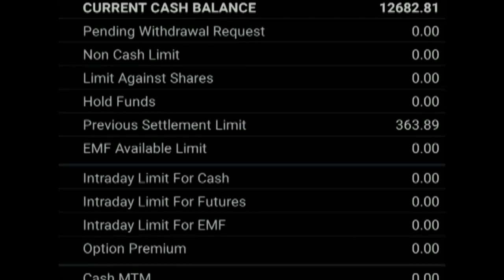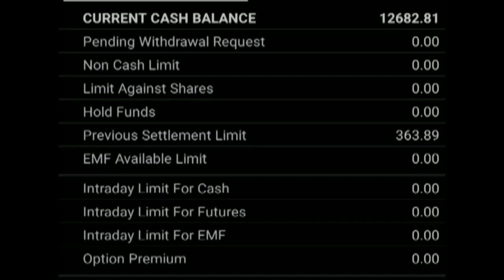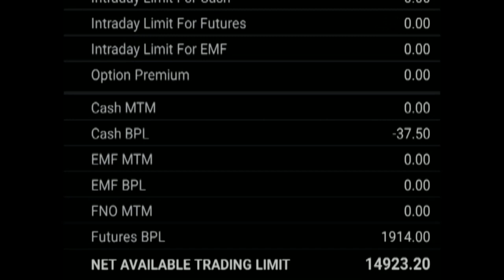क्या आप भी शेयर मार्केट में ट्रेडिंग करते हैं? हर घंटे 500 से 1000 कमाने का फार्मूला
हर घंटे 500 से 1000 कमाने का फार्मूला, क्या आप भी शेयर मार्केट में ट्रेडिंग करते हैं  या करना चाहते है

   Message to Video:
All the information given on this channel /video are education
purpose only based on creator's own experience, channel has no
responsibility of any profit or losses in your business.It is your
own responsibility to research and analyse business details
accordingly and take decision based on your own research.

Channel:
Business For You
business for you youtube channel
youtube channel business for you